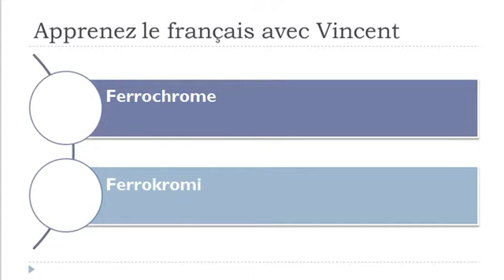Opi ranskaa = Sanasto = Metalliseokset